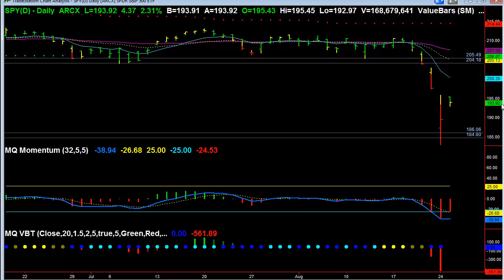Retracement Zone in SPY